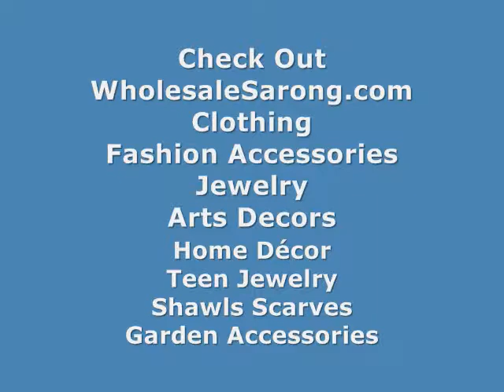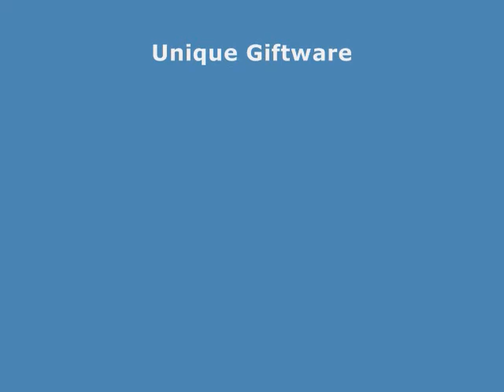Interlaced Knotwork Purple Celtic Sarong Wholesale Clothing Apparel WholesaleSarong.com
Celtic Art Lava-Lava Hula Skirt
Celtic Crosses Sarong Pareo
Celtic Knotwork Beach Wrap Dress
Celtic Sarong Wholesale Clothing Distributors
Celtic Sarong Fashion Clothing Wholesale